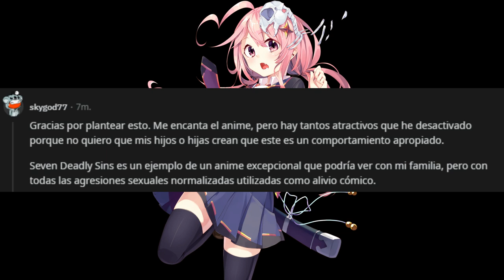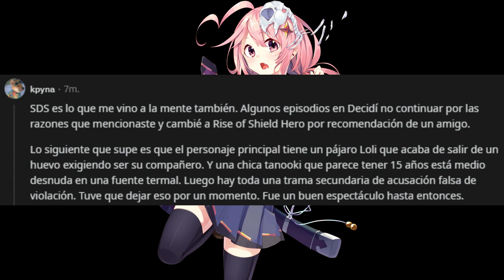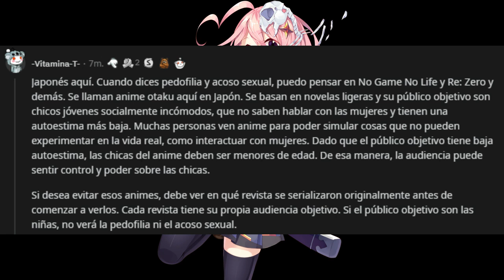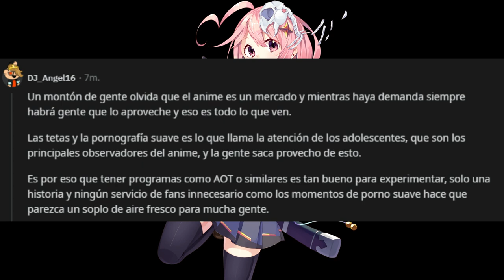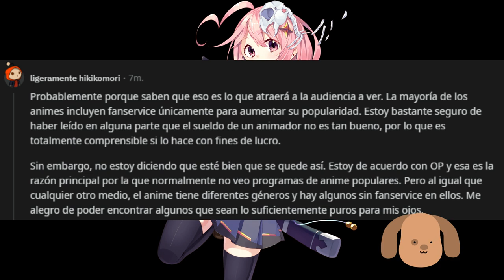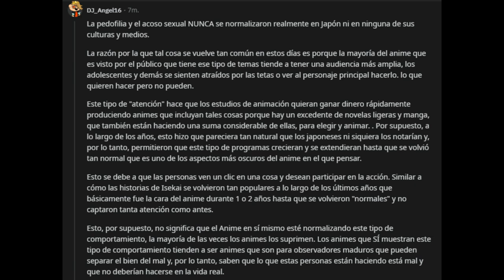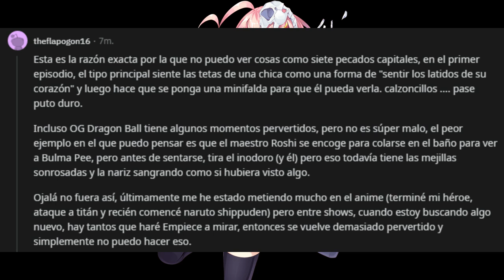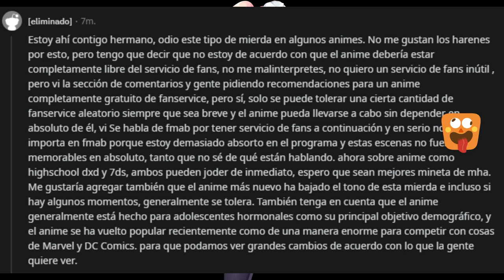cómo LA PEDOFILIA Y EL ACOSO SEXUAL afectan en el anime? |ASKREDDIT ESPAÑOL ASKREDDIT REDDIT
Video askreddit español , cómo se ha normalizado el acoso sexual y la pedofilia en los animes?

Video reddit español , Abro hilo reddit en español , (r/Askreddit en Español). .

de videos r/TIFU en español

También tengo UNA SERIE DE VÍDEOS DE ASKREDDIT EN ESPAÑOL , Si gustas puedes verlos

Te cuento que he empezado a hacer videos de madre con derecho con cheems, te dejo el

Espero que  disfrutes el vídeo, seguiré subiendo mas contenido como este en los próximos días.